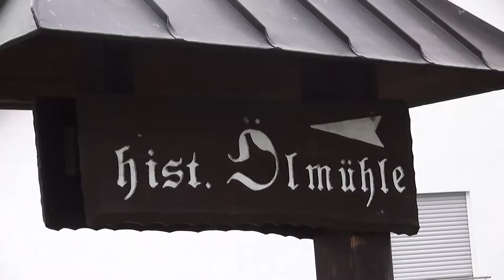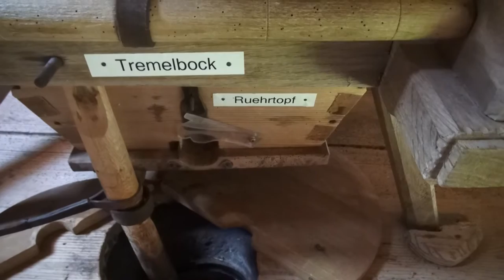Ölmühle Simonswald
Wurde durch das ph Videostudio Riehen gedreht